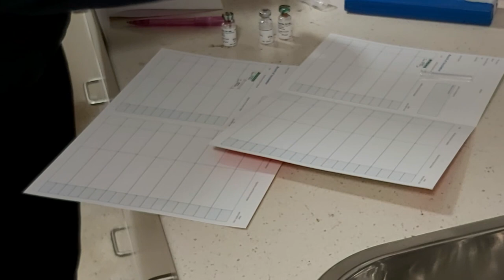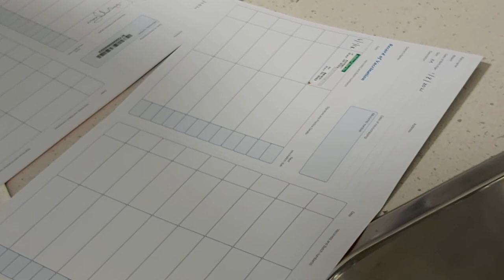BRAVE GALINAS BABIES ON THE VETS